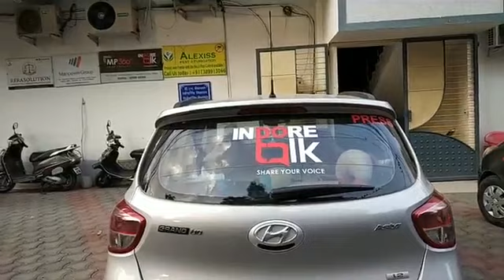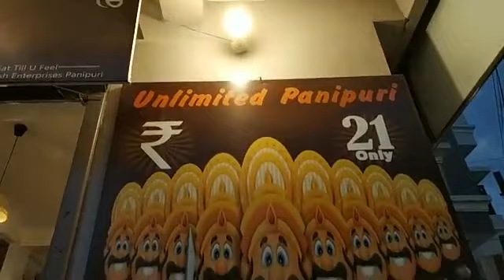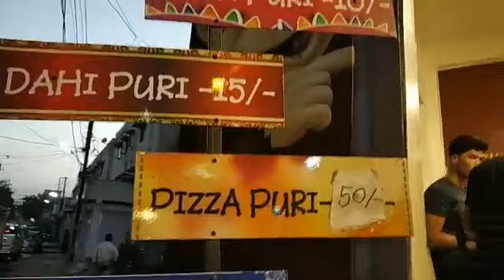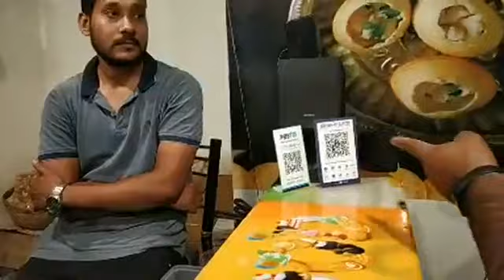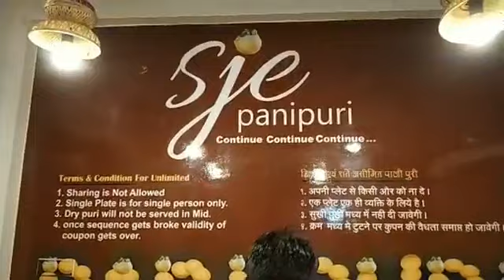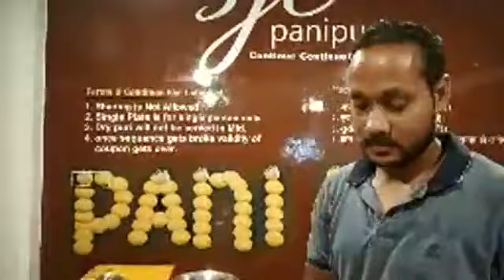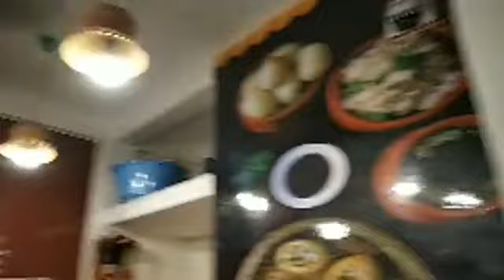Indore Metro Work Started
Indore Metro Phase 1 work Started at MR 10.